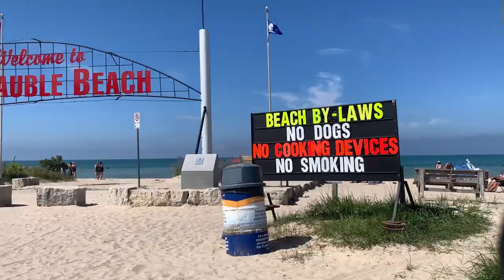Welcome to the Saugeen Ojibway Nation | A Not At All Complete guide to the Saugeen Ojibway Nation.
A brief introduction to the Saugeen Ojibway (SON), its culture, and a very brief, and not at all complete, history of the SON and its Territory.